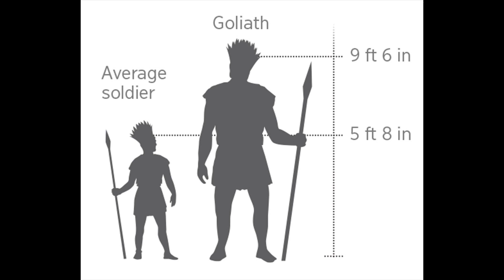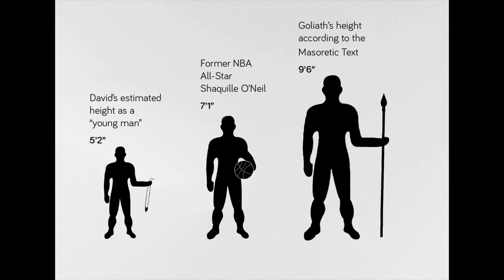Giants: Origins and Defeat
This message touches on some of the strange stories of giants from Scripture, and offers practical ways to fight the giants in your own life. To partner with us